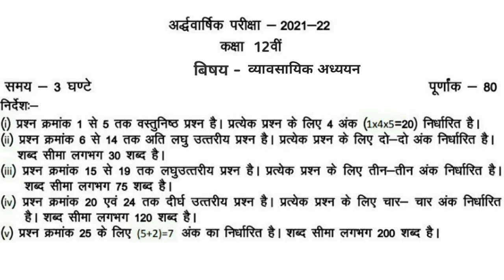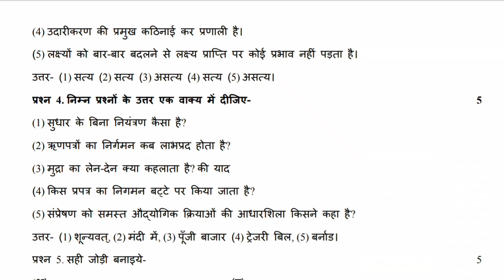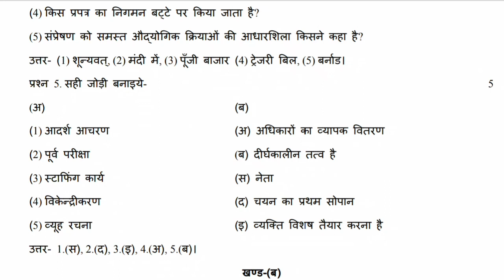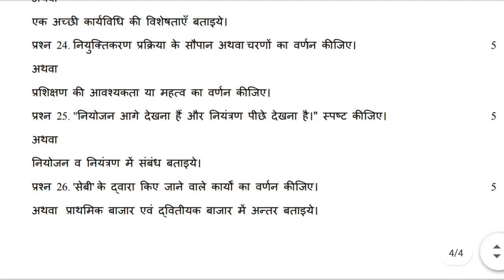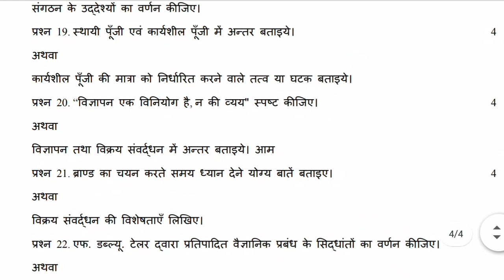class 12th व्यावसायिक अध्ययन half yearly paper 2021/class 12th business studies half yearly paper 22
class 12th व्यावसायिक अध्ययन half yearly paper 2021/class 12th business studies half yearly paper 22?@maneeshsingkushwaha
mpbpardexam class 11th व्यावसायिक अध्ययन  half yearly paprer 2021
class 12th व्यावसायिक अध्ययन  half realy question paper  2021-22 mpboard
class 12th  व्यावसायिक अध्ययन  ardjvaarshik paper solution 2021-22 mpboard,
class 12th व्यावसायिक अध्ययन ardhvaarshik paper 2021-22 mpboard
class 12th  व्यावसायिक अध्ययन half yealy question paper 2021-22 mpboard
class 12th व्यावसायिक अध्ययन  ardhvaarshik paper 2021
 व्यावसायिक अध्ययन  class 12 half yearly question paper 2021-22
class 12th  व्यावसायिक अध्ययन  question paper 2021
class 12th व्यावसायिक अध्ययन   paper 2021
व्यावसायिक अध्ययन class 12th ardhvaarshik paper 2021
class 12th exam व्यावसायिक अध्ययन paper 2021-22
class 12th half yearly exam 2021 व्यावसायिक अध्ययन